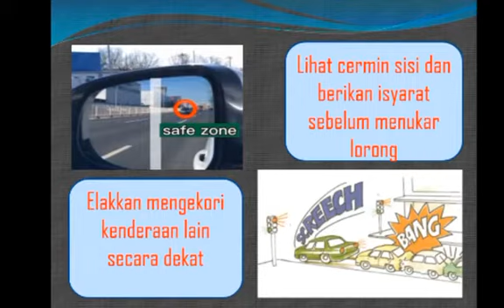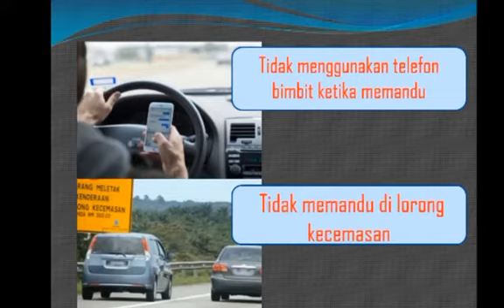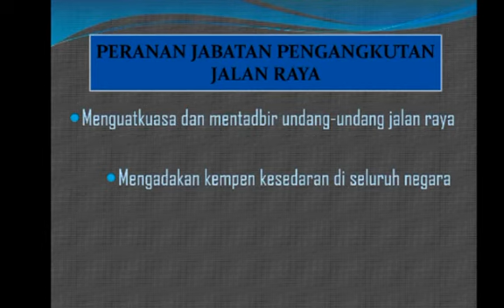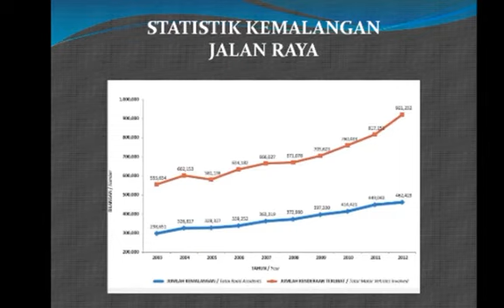Penyalahgunaan Undang Undang Jalan Raya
Nama Pelajar : CHARLENE RACHEL L
Nama Guru     : DK Salinah
Sekolah           : SMK St Mary Limbahau Papar